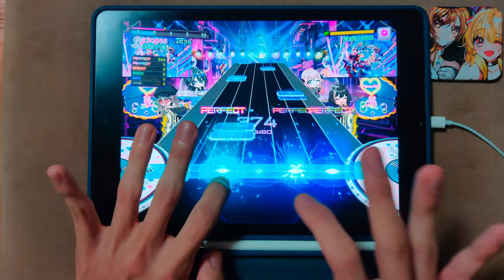【D4DJ Groovy Mix】buzz 보다 bite you (buzzよりbite you) (EXPERT 13+) PFC(MAX-8) [Hand Cam]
* 동영상 정보 *
- 게임 : D4DJ Groovy Mix(グルミク)
- 악곡 : buzzよりbite you (buzz 보다 bite you)
- 유닛 : A Bad Cynic Doggo
- 카테고리 : 오리지널
- 작사 : 咲乃木ロク (사키노키 로쿠)
- 작곡 : yuzen (Hifumi,inc.)
- 편곡 : 古峰拓真 (코미네 타쿠마) (Hifumi,inc.)
- 채보 제작자 : hi-low

* 라이브 설정 *
- 레인 설정
- 노트 설정
속도 : 9.4 크기 : 150%
- 판정 설정
음 어긋남 조정 : +2.0 판정 조정 : -1.1 가로폭 95%